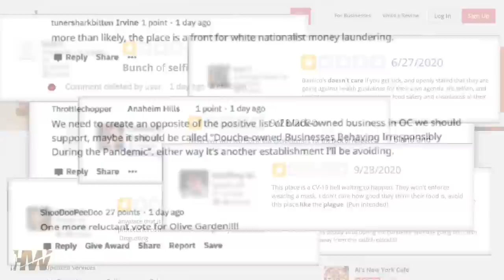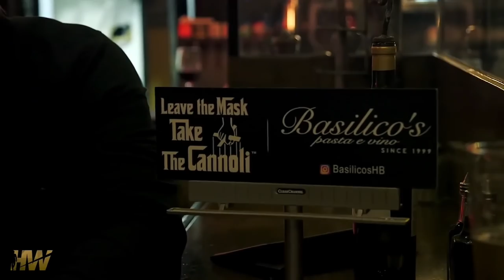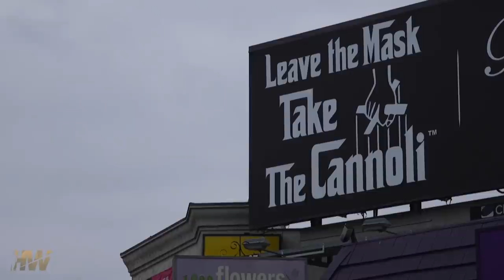Mask Free Restaurant